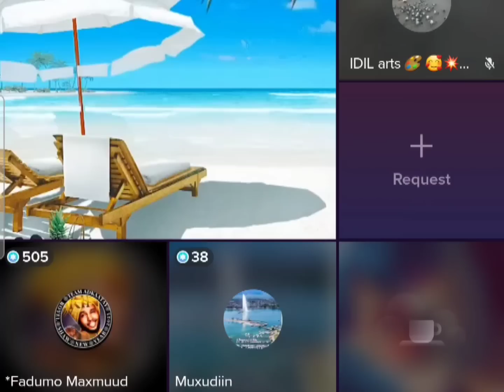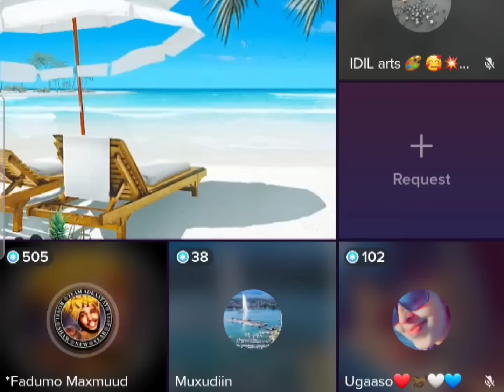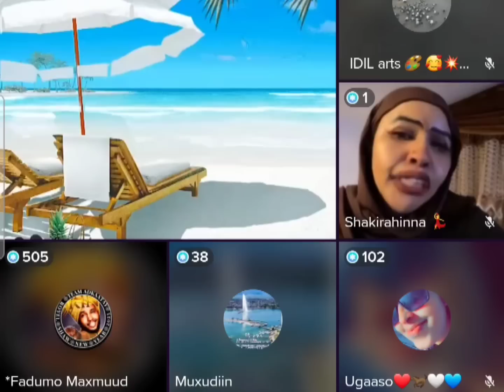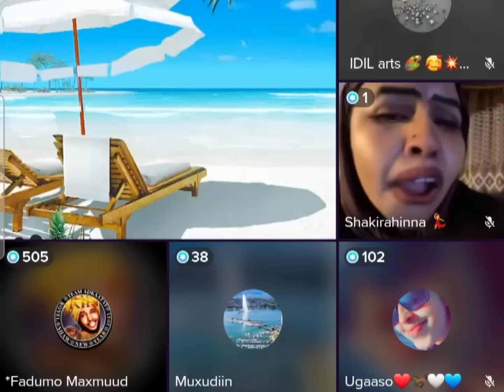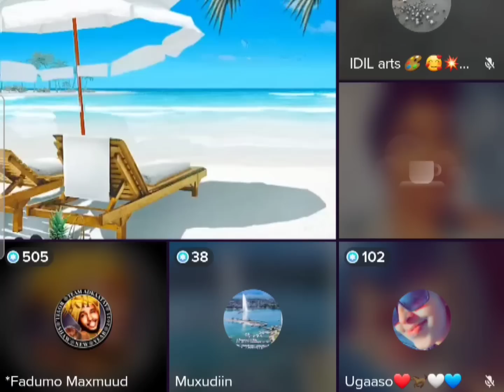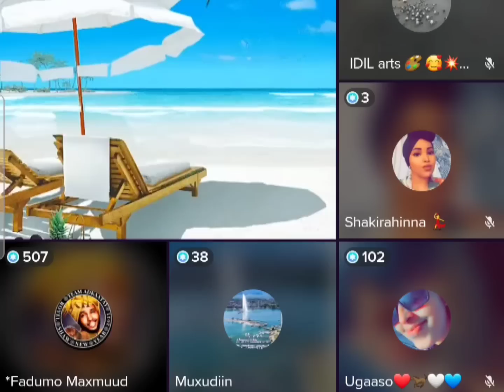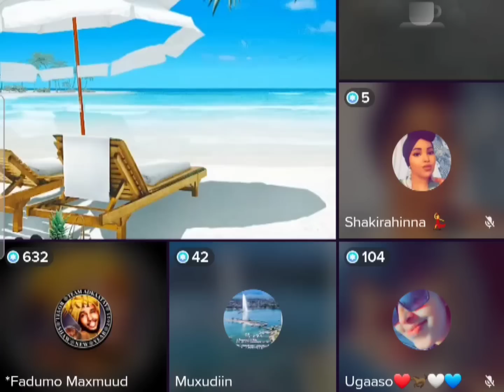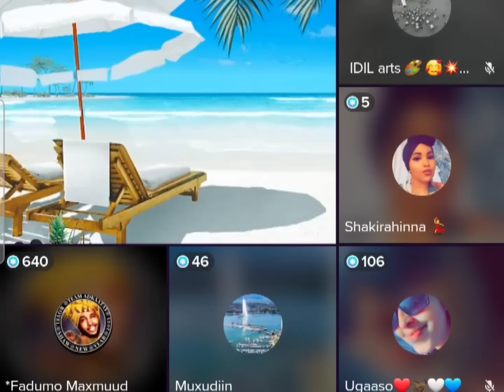FAADUMO QISADII GABARTII JINKA GURSATAY UURKANA U YELATAY SUBXANALAHA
Caato Officiall @Liibaan Jama @fahmo fiicaney @Gulledsimba @SOMÁLIA SUCESSADA @SULDAAN OFFICIAL @SADAAM OFFICIAL @SOCDAAL CHANNEL @Lamaane Official media @KABARAI CHANNEL @KING YAKI BOY @lidle yare production @ahmed Amin-topic @sadaam official @astaan @Zaki Bin Xaaji @Azad Chaiwala @ASAD HAGIO 27 @LAAKAHA MEDIA PRO @MAAMA FRANKO @Atarisho badiyo official @ArimaHeena @Baaba Jeey @Haykal Maxamed @Moohaan Official @Shiine Culay @fahiimo fiicaney @xuud show @Adna Channel @Kamaal Abdul @Qurux Ku Dhiigle @HOOBAAN MEDIA @Marish Beauty channel @Dirisle Abdi @King Ck Films & Vlogs @NUURDIIN KL @SIR IYO CAAD @Xiisaha Wararka @Zaki honest Official @Faatax Faarax Shire @Faadil @xerta sheekha dumdum @Farxiya Fiska @Waqal WStudío @Shuushuu Official @Samiha khaliil @XOGTEENA @Dj Amiid Official @ASAD HAGIO 27 @Dahir Alasow @Shiine Culay @Ayub Kaarlo @Baaba Jeey @Dirisle Abdi @ArimaHeena @Waqal WStudío @Zaki honest Official @HAADI MEDIA @waridaad TV @HAMAR ADE TV @LAAKAHA MEDIA PRO @HAl-ABUUR CAWIL Bile @Mohamed Buskut Official @GEEDI SHOW @SIR IYO CAAD @SOBANDHIGE MEDIA @ISMADIIDO ENT. @GEEDI SHOW @XAQSOOR TV @Adnan Model Official @Saxaaf Channel @Haykal Maxamed @Malyun Ali @Adna Channel @Boqorada Stylka Official @Marish Bauty channel @Samiha khaliil @Qays Qeyser @Ilkacase Qays @IFRAH QALIIF @Qurux Ku Dhiigle @Amin Tube @Hodan Abdirahman Official ♫ @HAWRAAR MUSIC PRODUCTION @Hodan Online @Guri Barwaaqo Tv @Zaki Bin Xaaji @Dhakhtar Channel @Hosow Pro @DHIIQADA TIK-TOK @QOORGAAB QAYBTII @Hor Usocod Media